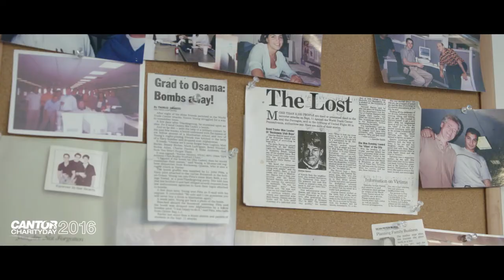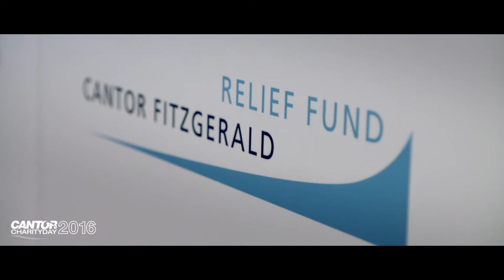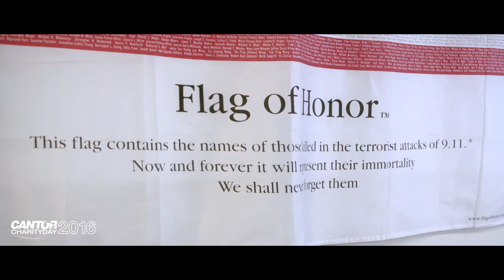Cantor Fitzgerald Charity Day 2016